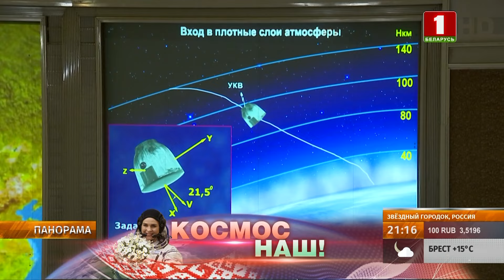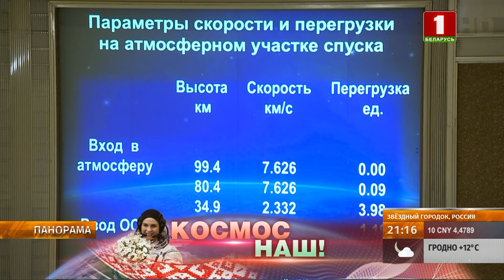⚡️С МКС на Землю за три с половиной часа | Космонавты прибыли на постполётную реабилитацию. Панорама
После приземления в степи Казахстана, космонавты Олег Новицкий, Марина Василевская и астронавт НАСА Лорел О'хара были доставлены в Звездный городок на реабилитацию после космического полета.

Дарья Белоусова-Петровская фиксировала, как прокладывается космический фарватер с МКС на Землю и даже успела встретить наш экипаж в Звёздном городке.